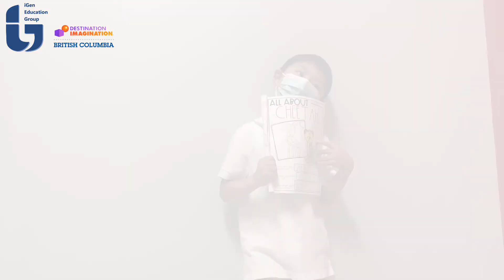We're going to the Zoo! 🙈